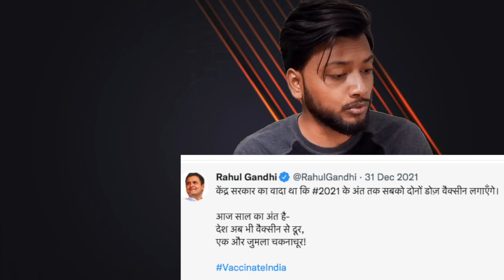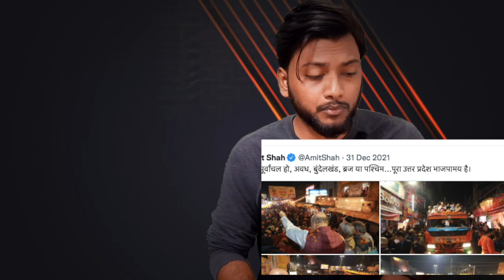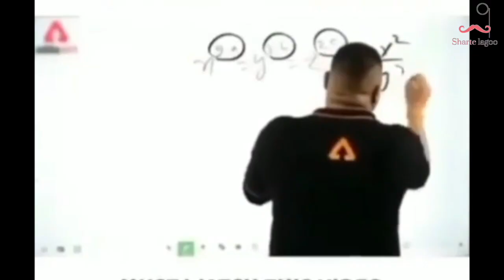Janta Ko Aap Murkh Samjhana Band Kijiye | Covid Vaccine | Modi ji | Omicron | Sharte lagoo